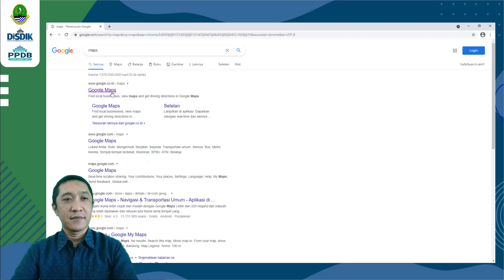Cara Mencari Titik Koordinat Rumah Menggunakan Google Maps | PPDB Online 2021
Cara Mencari Titik Koordinat Rumah Menggunakan Google maps dan Mengukur Jarak ke Sekolah | PPDB Online 2021

Persyaratan dan Jadwal Upload Berkas PPDB Jabar 2021 SMA dan SMK
Penjelasan Juknis PPDB Online Jabar 2021

Cara daftar PPDB Online 2021 SMA
PPDB online meliputi :
Prinsip PPDB
Tata cara penerimaa siswa baru
Alur pendaftaran sekolah asal
jadwal upload syarat khusus
upload berkas jalur afirmasi
upload berkas jalur perpindahan orang tua, wali, anak guru
upload bekas jalur prestasi kejuaraan
alur Validasi identitas lulus SMP/MTS dan pengisian data nilai raport
Jadwal PPDB SMA
Jumlah rombongan belajar
Jalur dan Kuota PPDB SMA
Seleksi SMA
Kalibrasi Nilai Raport
Struktur Kurikulum SMP dan MTS
Rumus kalibrasi nilai raport
Pelimpahan kuota PPDB SMA jika tidak terpenuhi
Persyaratan PPDB SMA
Alur PPDB jalur zonasi dan afirmasi
Alur PPDB jalur prestasi SMA